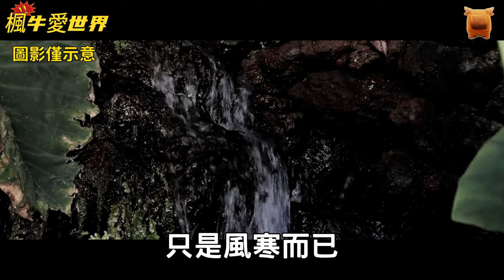【宋朝民間故事】男子重病成親，其妹代替哥哥陪伴嫂子，深夜發現嫂子竟是男兒之身...【楓牛愛世界】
簡介:
宋朝杭州府，有個名叫王宏昌的男子，祖上世代為醫，如今他開了個醫館，是城中有名的郎中。

王宏昌與妻子朱氏婚後生得一對兒女，兒子名叫王文，已年滿十八，生得一表人才，早年就與李寡婦女兒定下親事。

女兒名叫惠彤，年方十六，生得蛾眉帶秀，鳳眼含情，腰如弱柳迎風，面似嬌花拂水，已許配城中開藥鋪的周家。

如今.